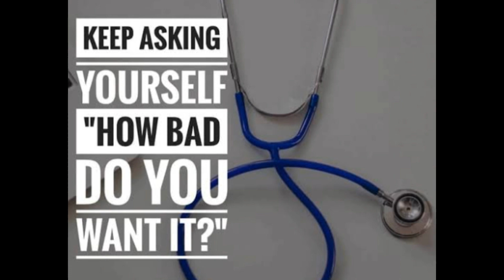Neet 2022 Motivational video🤘💯⚡✌💊💉